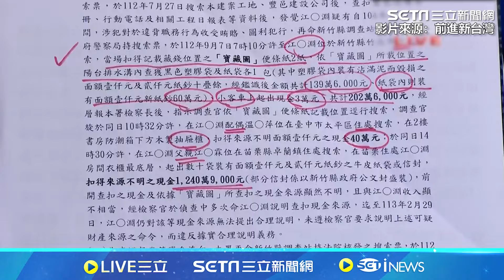國民黨縣長涉貪遭起訴 陳柏惟 ：楊文科變楊文「坑」│94看新聞